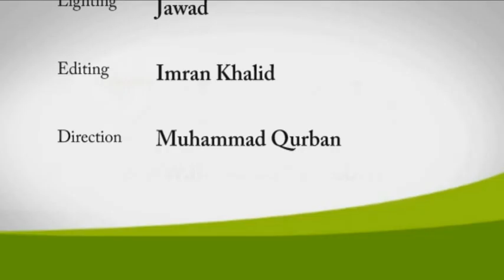Interview with Prof. Dr. Zaib-un-Nisa Hussain, Institute of Chemistry Punjab University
has conducted detail interview with Professor Dr. Zaib-un-Nisa Hussain, Foreign Faculty Member of Institute of Chemistry Punjab University Lahore about scope of studying chemistry in Pakistan.